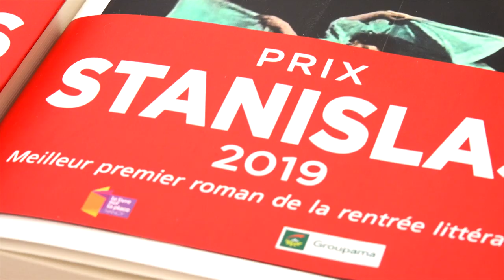Bérengère Cournut - De pierre et d'os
A l'occasion du salon "Le livre sur la place" à Nancy, rencontre avec Bérengère Cournut autour de son ouvrage "De pierre et d'os" aux éditions Le Tripode. Rentrée littéraire Septembre 2019.